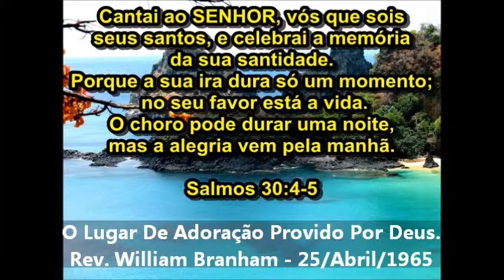Meditação diaria 02/12/12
Meditação diária
O lugar Provido de Deus para Adoração.